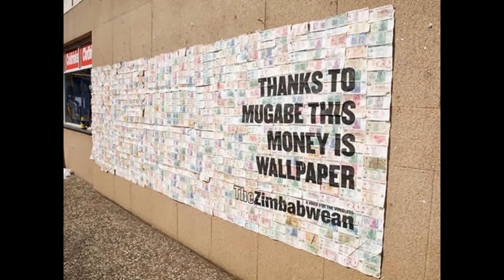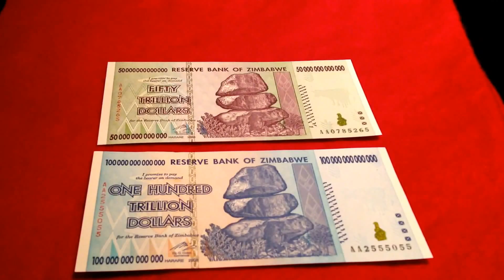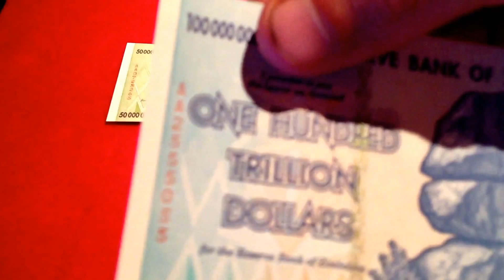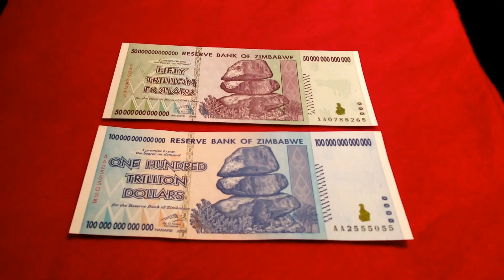Zimbabwe Hyperinflation Currency Collapse Explained (Part 2)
Zimbabwe Hyperinflation Currency Collapse of 2008 Explained!

Prices doubled here every 24.7 hours in November 2008 and inflation reached levels of 79 billion-odd %. They eventually stopped using the official currency and switched to the South African Rand or the $US. A loaf of bread ended up costing $35 million.

Hyperinflation in Zimbabwe was one of the few instances that resulted in the abandonment of the local currency. At independence in 1980, the Zimbabwe dollar (ZWD) was worth about USD 1.25. Afterwards, however, rampant inflation and the collapse of the economy severely devalued the currency. Inflation was steady before Robert Mugabe in 1998 began a program of land reforms that primarily focused on taking land from white farmers and redistributing those properties and assets to black farmers, which disrupted food production and caused revenues from export of food to plummet  The result was that to pay its expenditures Mugabe's government and Gideon Gono's Reserve Bank printed more and more notes with higher face values.

Hyperinflation began early in the 21st-century, reaching 624% in 2004. It fell back to low triple digits before surging to a new high of 1,730% in 2006. The Reserve Bank of Zimbabwe revalued on 1 August 2006 at a ratio of 1 000 ZWD to each second dollar (ZWN), but year-to-year inflation rose by June 2007 to 11,000% . Larger denominations were progressively issued:
Inflation by 16 July officially surged to 2,200,000%[60] with some analysts estimating figures surpassing 9,000,000 percent.[61]

On 1 August 2008, the Zimbabwe dollar was redenominated at the ratio of 1010 ZWN to each third dollar (ZWR).[63] On 19 August 2008, official figures announced for June estimated the inflation over 11,250,000%.[64] Zimbabwe's annual inflation was 231,000,000% in July[65] (prices doubling every 17.3 days
At its November 2008 peak, Zimbabwe's rate of inflation approached, but failed to surpass, Hungary's July 1946 world record

Zimbabwe Hyperinflation Currency Collapse Explained
Zimbabwe 2008 Hyperinflation